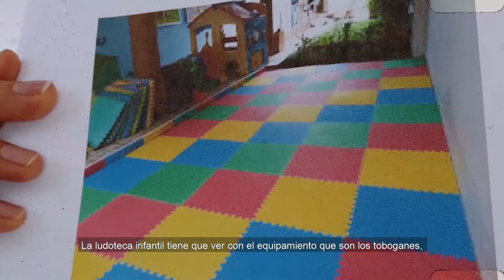EnchulaTuColonia | Proyecto Novedoso 2021 En Cuajimalpa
Este es uno de los proyectos ganadores del Concurso Proyectos Novedosos que se ejecutarán en 2021.